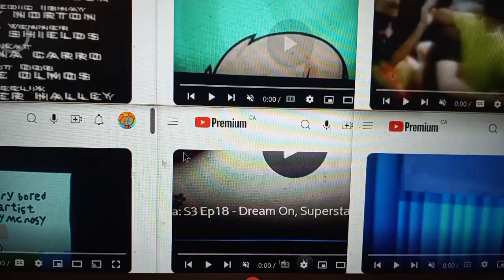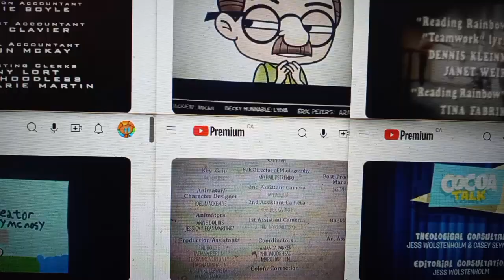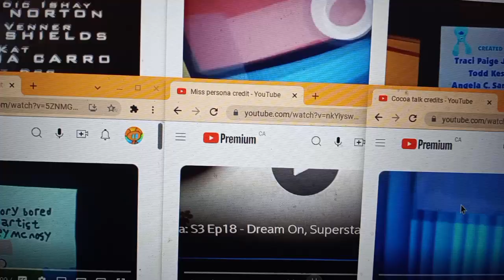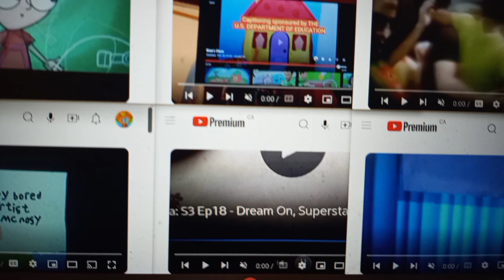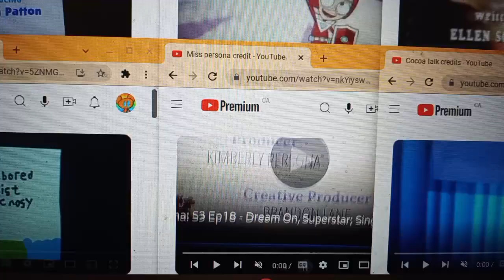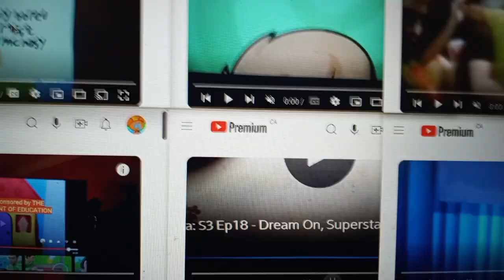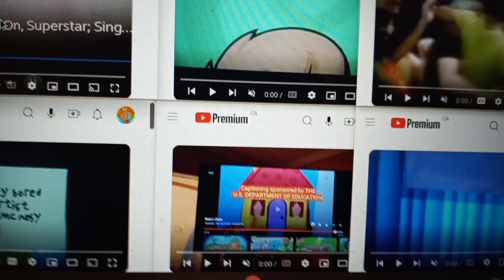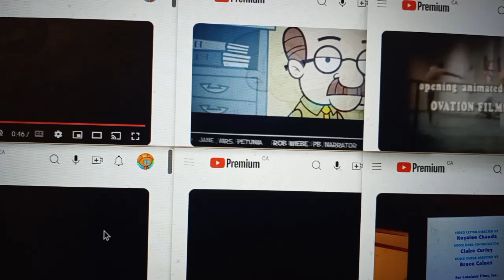Armor of God Bg Blue's Clues cocoa talk Jmna Miss Persona and Reading Rainbow credits remix